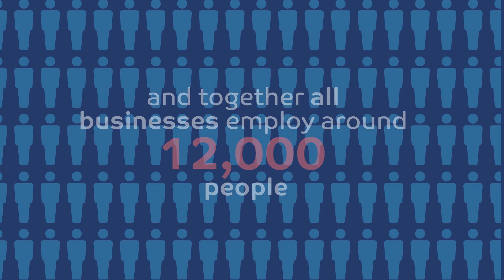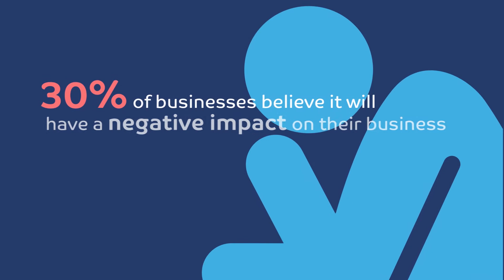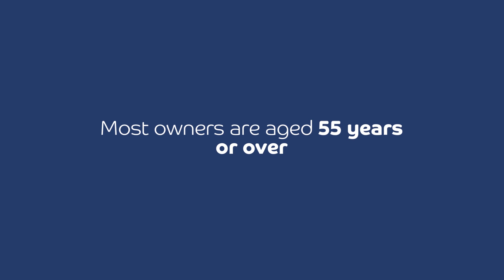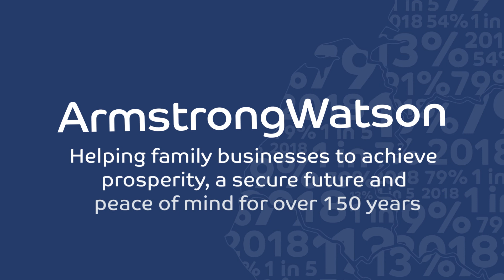Armstrong Watson Family Business Insight 2018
We surveyed over 500 family businesses across the UK to hear their views on the issues that matter. Here are some of our findings surrounding people management, digitalisation, innovation and growth and planning to let go. To view the full survey report, please